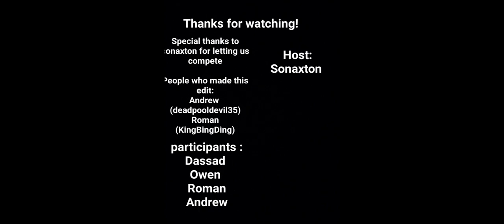Sonaxton's Gameshow of chaos best moments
This was an edit made by my friends